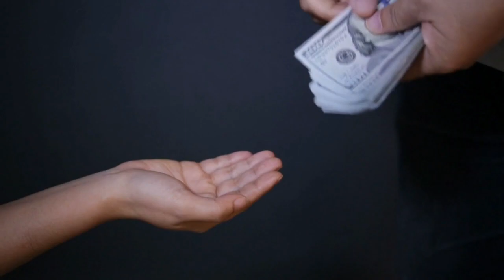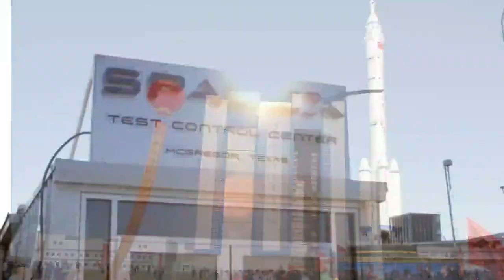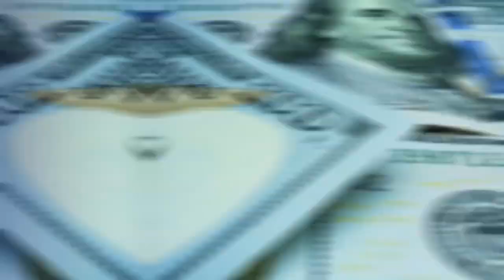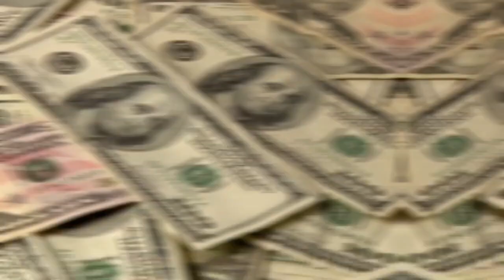SpaceX's INSANE Manufacturing HUMILIATED The Entire Rocket Industry!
SpaceX, Manufacturing and Elon Musk

ElonMusk led SpaceX’s new rocket Starship will assist with taking people to Mars. stated the latest reports. At the southernmost tip of Texas, close by the Gulf of Mexico, a glimmering tempered steel rocket has been ascending from the salt bogs. At almost 400ft, the new SpaceX rocket will ultimately be taller than the Saturn V that conveyed NASA's Apollo missions to the moon, and its 33 motors will convey double the push. For Elon Musk, SpaceX 's originator, it is intended to assume a key part in one day setting up a human state on Mars.

The rocket, named the Starship, could quickly affect a space industry that has effectively been shaken by Musk's aspirations. With the ability to convey as much as 100 tons into low circles around the Earth, his admirers guarantee Musk is going to change the financial aspects of sending people to space business.

About SpaceX Future:
🎥 Videos about (SpaceX, Elon Musk and NASA)
🎨 Written, voiced and produced by SpaceX News